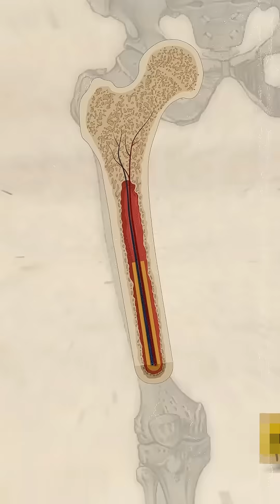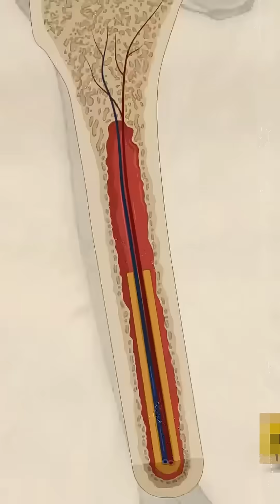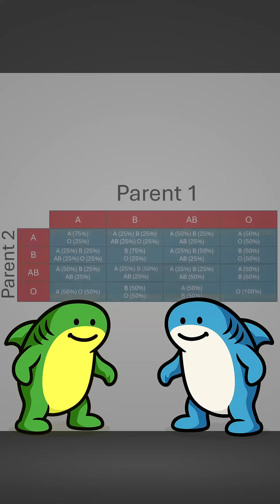"How Blood Works: Blood Cells, Blood Types & Transfusions Explained!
Blood isn’t just any liquid—it’s your body’s lifeline! In this video, we’ll break down:
✅ How blood is made in the bone marrow
✅ The role of red & white blood cells in keeping you alive
✅ How blood types are inherited from parents
✅ Whether your parents can give you a blood transfusion if you have anemia

By the end, you’ll understand how blood type compatibility works and why it’s important!